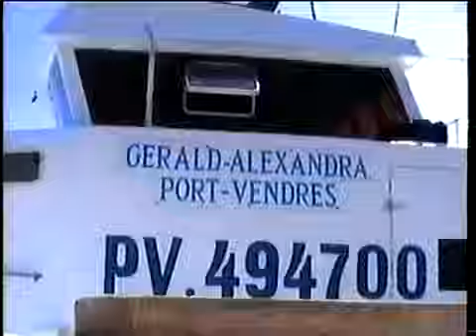Город для счастливой жизни.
Порт Вендрес на юге Средиземноморья Франции.